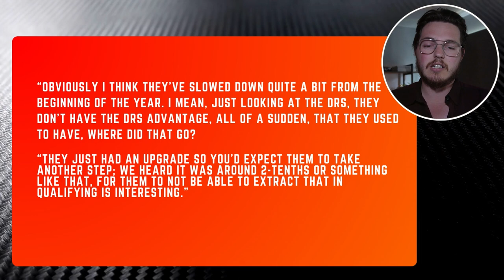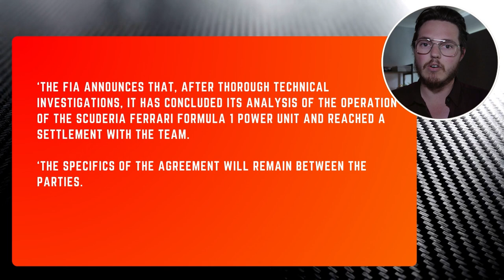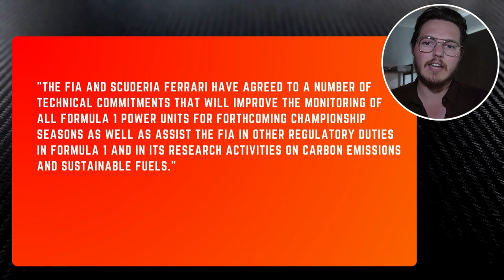Lewis Hamilton All But Accuses Red Bull Of Cheating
Has Red Bull been cheating so far this season, and after a sudden loss of performance at the Hungarian Grand Prix, has F1 and the FIA quietly told them to change their car?